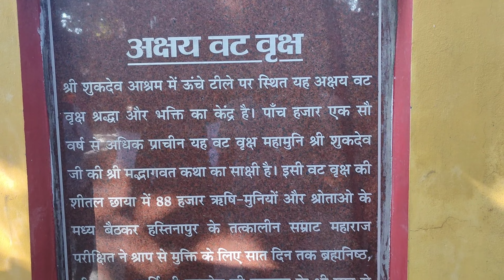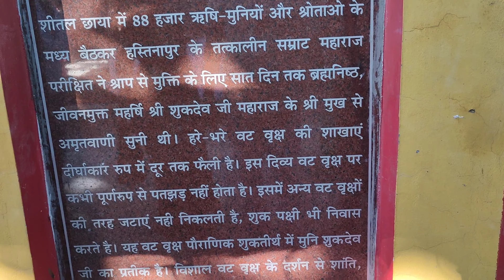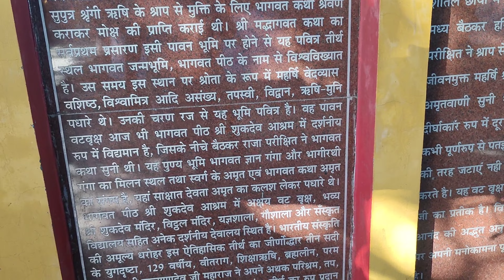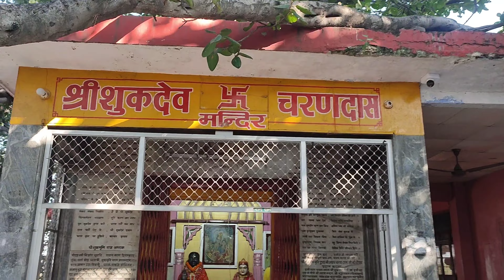shukratal muzffarnagar india